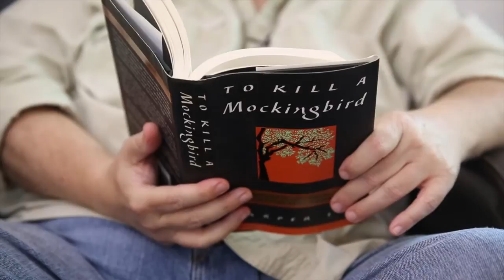Rick Bragg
Rick Bragg reads from Harper Lee&apos;s 1993 foreward and first chapter of her 1960 novel, &quot;To Kill a Mockingbird.&quot; Bragg is a Pulitzer Prize-winning journalist and author known for his nonfiction books, particularly about his family in Al